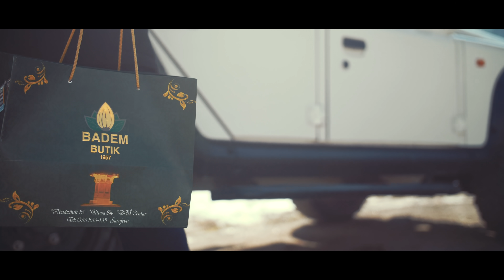Mustafa Isaković - Učajluke tražimo (Official Music Video, 4K, 2018.)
UČAJLUKE TRAŽIMO
Tekst i scenario- Dževad Ibrahimović
Muzika-Mustafa Isaković
Aranžman- Abdulkerim Popaja

Posvećeno našim dobrim precima, dedama i nanama koji su nam prenijeli emanet vjere.

Pod pojmom učajluci podrazumijevamo običaj naših dobrih predaka, deda i nana-koji su u čast dolaska ramazana ali i u znak pripreme za ramazanski post postili mjesece redžeb i ša’ban. Iz hadisa Muhameda a.s. učimo da je redžeb sveti, Allahov mjesec te da u svetim mjesecima posebno trebamo voditi računa o svome ponašanju i vladanju. I na kraju, naučimo dovu kojoj nas je podučio Poslanik a.s.:”Gospodaru naš, blagoslovi nam redžeb i ša’ban i počasti nas da dočekamo ramazan!”

NEKA VAM JE SRETAN I BERIĆETAN SKORI DOLAZAK NAJDRAŽEG GOSTA, MJESECA RAMAZANA!

Učajluke tražimo

Mubarek nam stižu dani pa mi ruke dižemo
redžeb , ša'ban pa ramazan, učajluke tražimo
tri mjeseca svakog dobra Allah nama pokloni
a šejtanu prokletome spremaju se okovi.

"Gospodaru, blagoslovi nam redžeb i ša’ban i počasti nas da dočekmo ramazan"

„Kada naša djela krenu Rabbu da se uzdignu
sa mirisom moga posta nek se gore podignu.“
tako nam je govorio naš Pejgamber voljeni
a sevabi čekaju nas ah vallahi golemi.

Ko isposti  osam dana u mjesecu redžebu
otvoritit će osam  vrata u mirisnom džennetu.
Gospodaru Ti se smiluj robovima iskrenim
obraduj nas Ti oprostom i džennetom prostranim

Hvala svima koji su pomogli realizaciju ovog projekta. Posebna hvala: Adem Miftari, h. Dževad Ibrahimović, Abdulkerim Popaja, Nermin Sukić, Ali Hodžić, Amna Hodžić, h. Dervo Kadić, Salih i Zlatka Zećo, Hasan i Fata Aljović, Adi Gašević, Aida Mehmedović Čičak, Niđara Isaković, Nedžla Hodžić, Džena Čičak, Danija Čičak, Ahmed Isaković, Aiša Isaković, Davud Miftari.

Zabranjen UPLOAD na druge kanale!!!